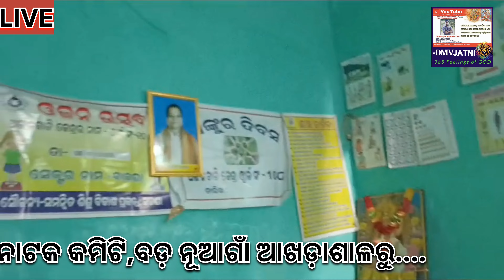କିଭଳି ଚାଲିଛି Rehearsal?? ଚାଲନ୍ତୁ ଘେରେ ବୁଲି ଆସିବା dmv badanuagaon ramalila ramlila realsel #2023